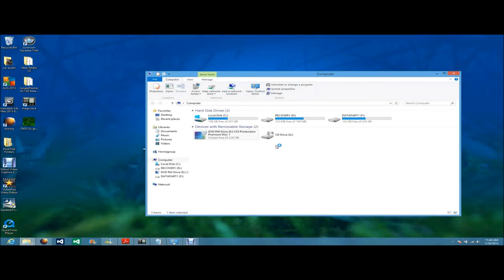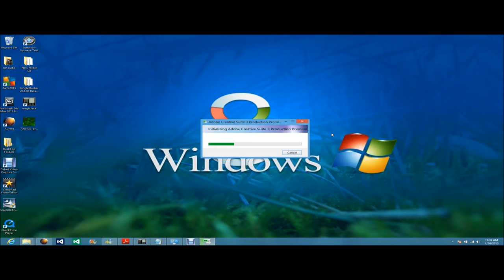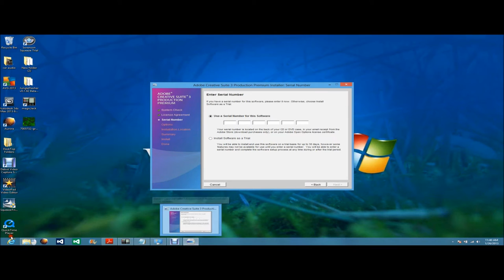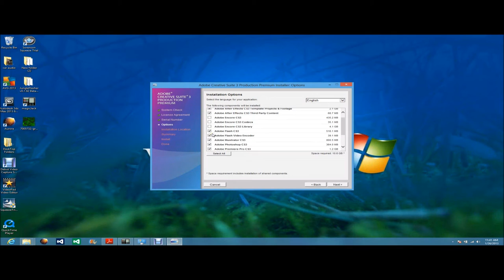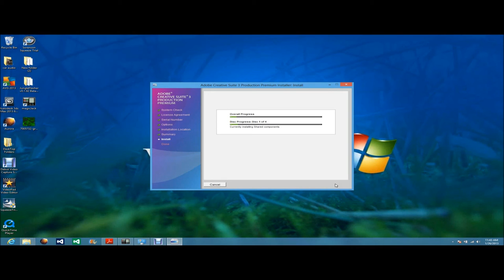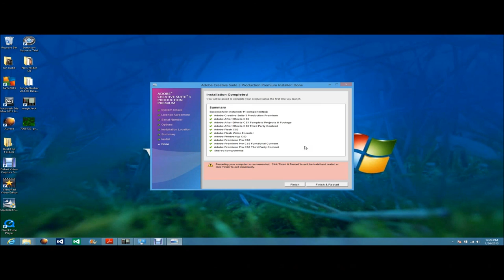Installing Adobe Creative Suites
Here i will show you how to install adobe creative suites.  Now this is for the beginner that has never installed Adobe Creative suites,  This is your instruction guide to installation of all versions